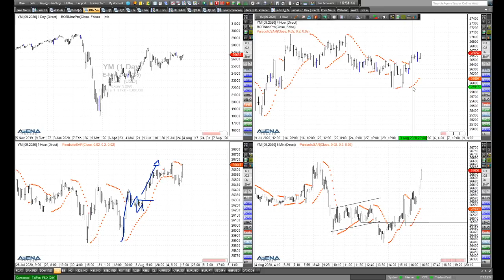Rüdiger Born: Die aktuelle Lage bei Dow, S&P 500 und Nasdaq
Wie sieht die aktuelle Lage aus bei Dow, S&P 500 und Nasdaq? Und was ist im Trading möglich? Schauen wir dazu im aktuellen Video direkt auf die Charts! Wollen Sie meine täglichen Analysen im "Trade des Tages" erhalten? Dieses Angebot ist für Sie völlig kostenfrei! Melden Sie sich dafür einfach hier an.